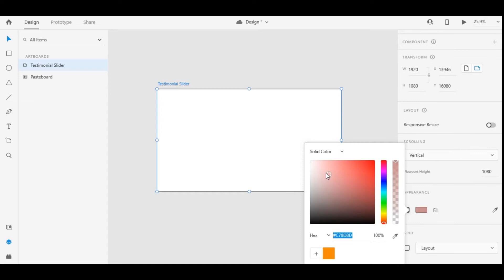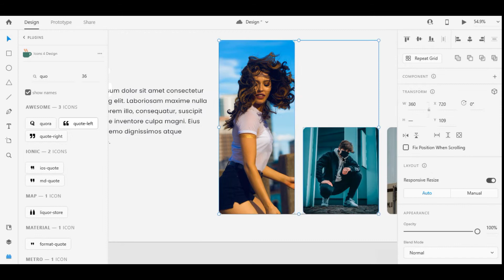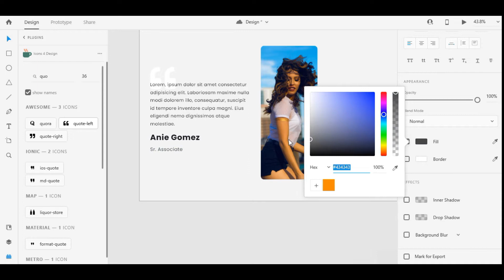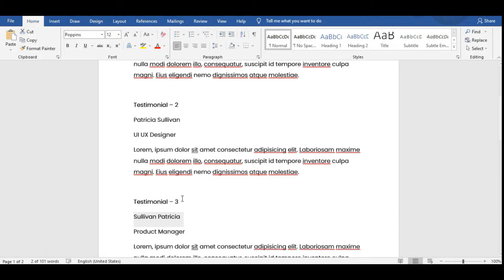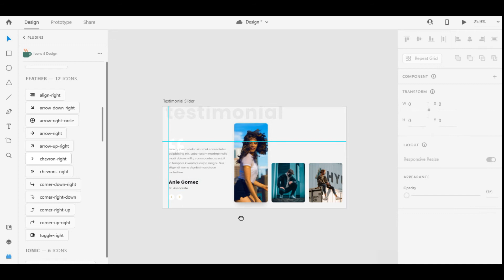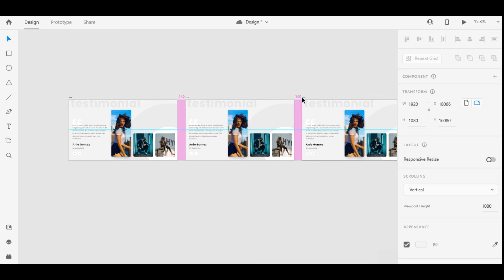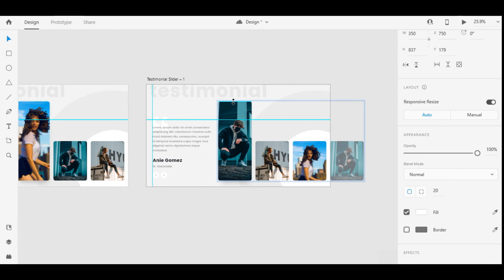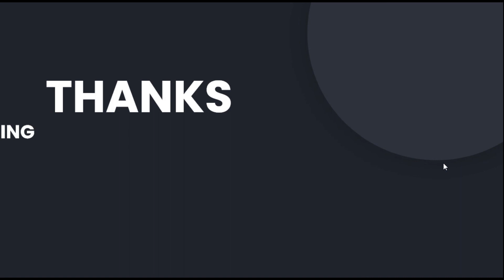How to Make Animated Testimonial Slider in Adobe XD Tutorial (2021)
Today We Will Be Designing a Animated Testimonial Slider in Adobe Xd.